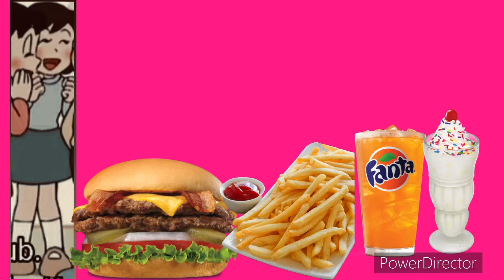For Nakamura [Shizuka’s friend] once again. ❤️💖🌸